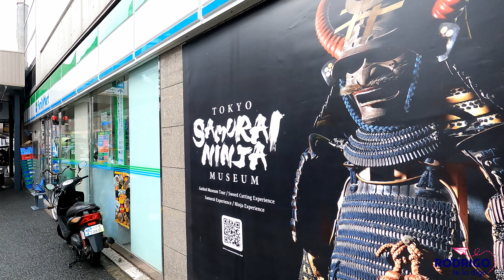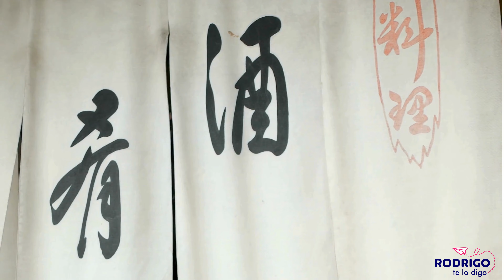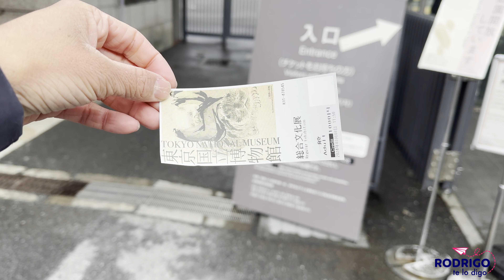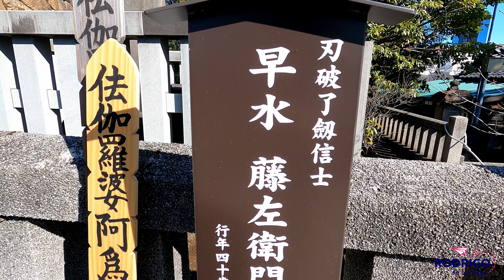LOS SAMURÁIS - Aprendiendo de su vida y final en TOKIO + Tumba de los 47 RONIN / Japón #3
La grandiosa vida de los guerreros japoneses. Los Samurais.
Recorreremos un museo del samurai, el museo nacional de Tokio y la tumba de los 47 ronin.

Web - Podrás tener más datos de viaje de Chile y el mundo.

Descarga y usa una e-SIM con HOLAFLY, y viaja siempre conectado.

Si quieres viajar seguro, usa mi código de dscto en Assist - 365:  RODRIGOTELODIGO